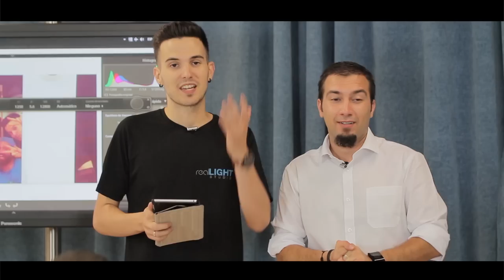Te presentamos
En este vídeo os contamos el proyecto en el que llevamos más de un año trabajando. Hemos empleado muchos esfuerzos para acercarnos a un sueño común - educación de calidad y al mismo tiempo gratuita.

Aun falta tiempo hasta el lanzamiento de lo que son los workshops (talleres) en si, pero necesitamos ver el interés que puede tener la gente y si realmente van a apreciar la posibilidad de realizar el proyecto.

Responderemos a todas las preguntas que puedes tener. Lo único que tienes que hacer es twitear tu pregunta con el hashtag RLW y mencionando a @RLWorkshops

Real Light Workshops es un producto de Real Light Studio.